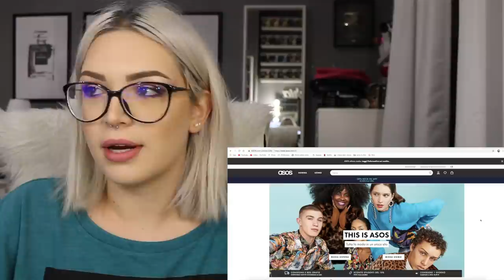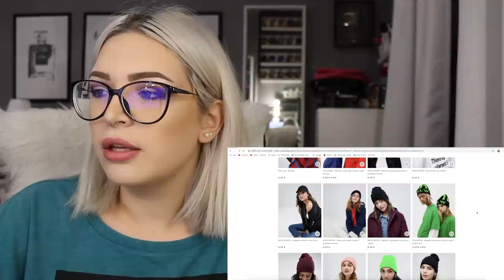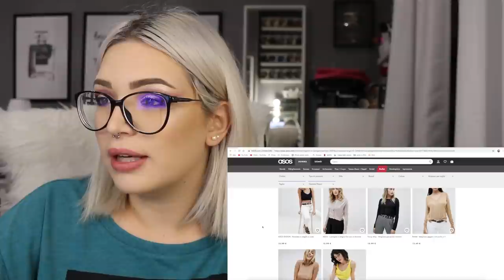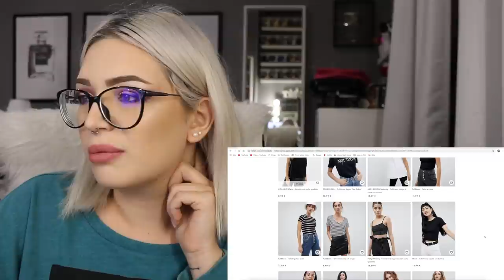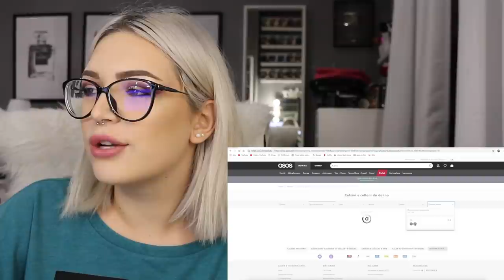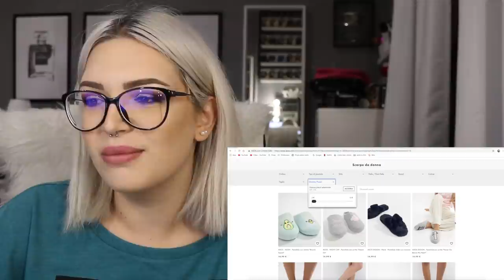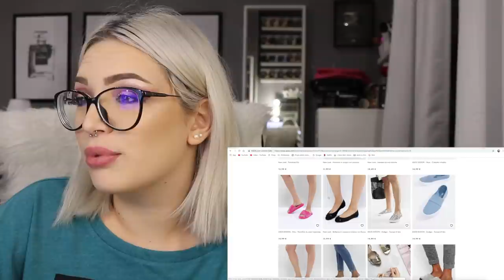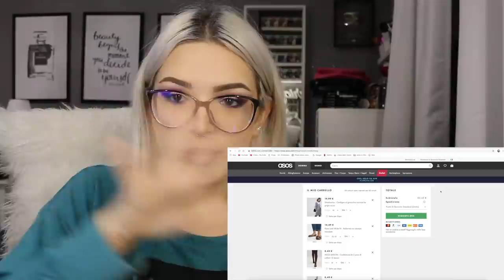HO COMPRATO L'OUTFIT PIU' ECONOMICO DI ASOS! *super fail*😅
♥ ♥ ♥ ♥ ♥ ♥ ♥ ♥ ♥ ♥ ♥ ♥ ♥ ♥ ♥ ♥ INFOBOX♥ ♥ ♥ ♥ ♥ ♥ ♥ ♥ ♥ ♥ ♥ ♥ ♥ ♥ ♥ ♥

♡ NUOVI VIDEO TUTTI I LUNEDI E GIOVEDI ALLE ORE 16:00 !

CAPI ASOS;

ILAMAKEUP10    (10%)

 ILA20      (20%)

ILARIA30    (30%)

ILAMAKEUP    (15%)

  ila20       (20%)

♡ INFORMAZIONI UTILI
❤ Con cosa registro : Canon Eos 70D (obiettivo 18-55)
❤ Camera Vlog: Sony dsc rx100 M4
❤ Con cosa edito : Final Cut Pro X
❤ Anteprime video: PicMonkey